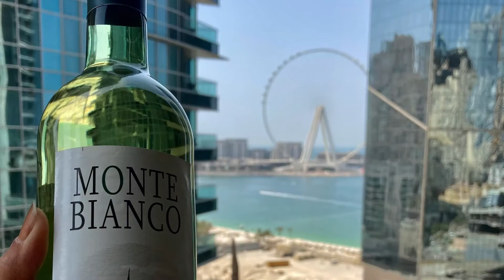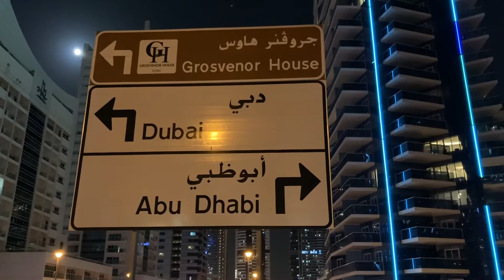Movenpick Hotel Jumeirah Beach 5*. Dubai. UAE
Отдых за пределами Казахстана во время пандемии Covid 19